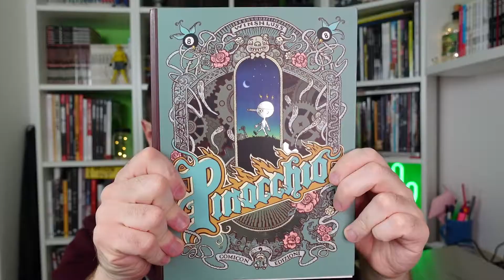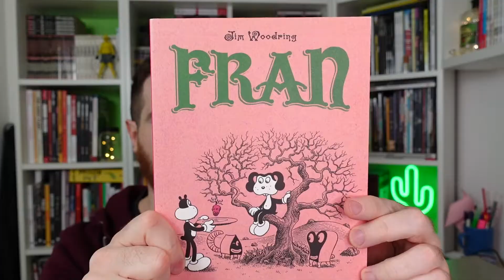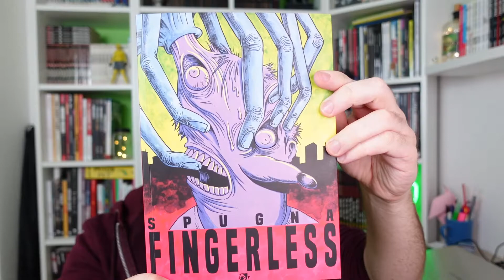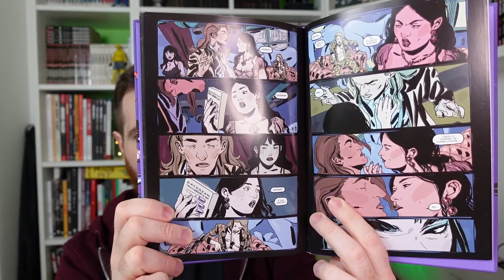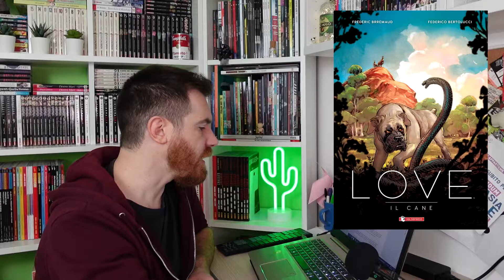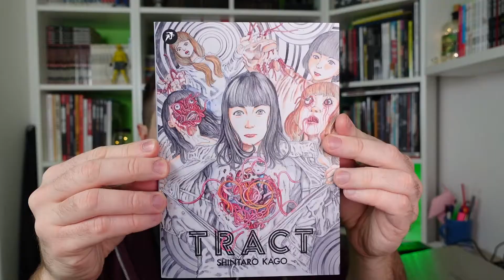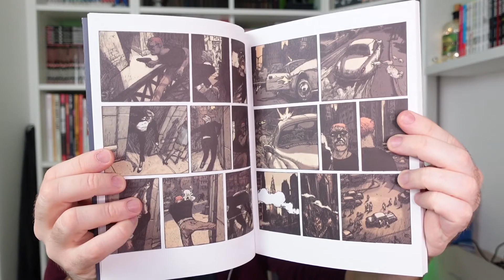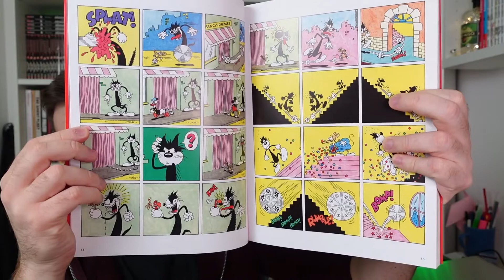10 (+12) FUMETTI MUTI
Ecco a voi 10 fumetti muti scelti da me e 12 scelti da voi!

Tra gli altri vi ho parlato di:
- Love. I dinosauri
- Love. Il cane
- Love. Il leone
- Love. La volpe
- The box man
- Fantazoo vol 1
- Un oceano d'amore
- Il piccolo vagabondo
- Alcune opere di Thomas Ott
- Silent smiles
- Morlac edizione francese
- Morlac edizione spagnola
- Squeak the mouse